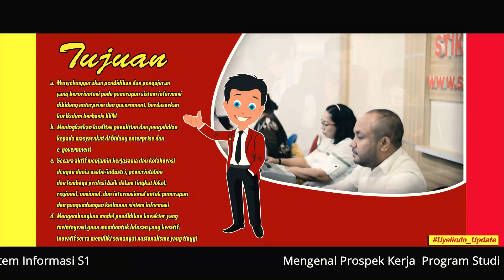UyelindoUpdate - Profil Program Studi Sistem Informasi S1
SETIAP PERGURUAN TINGGI DENGAN BANYAK PROGRAM STUDI TENTUNYA MEMILIKI PROSPEK KERJANYA MASING-MASING.
PROSPEK KERJA INI ADALAH PILIHAN-PILIHAN YANG MENJADI TARGET BAGI PARA LULUSANNYA UNTUK MEMILIH KARIR DIMASA DEPANNYA...

SISTEM INFORMASI – S1 TERAKAREDITASI B

Visi Prodi Sistem Informasi S1 Menjadi program studi yang unggul, terdepan di NTT dan mampu berperan di tingkat nasional dalam perencanaan dan pengembangan sistem informasi dibidang enterprise dan e-governent dan 2030 di tingkat global.
Prodi Sistem Informasi S1 merupakan gabungan dari Ilmu Komputer, Manajemen dan Bisnis
Adapun prospek kerja lulusan prodi si/s1 diantaranya :
- Digital Startup
- IT and Business Consultan
- System Analyst
- Database Expert
- Auditor IT